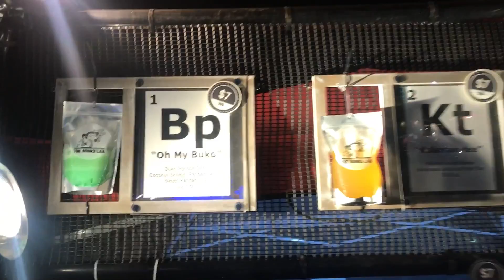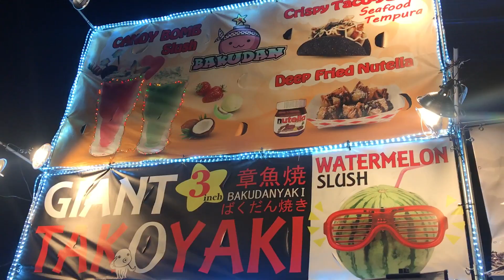I Ate A Lot of "Weird" Food - What I Did Last Week - 6 26 17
★ What I Did Last Week of June 26th 2017 ★

- The RockStar and the Jasmine are not in my wheelhouse.
- Vending Machine Caviar
- Baby Driver!!
- Erika’s Rollerskate Bday
- Night Market with Kenny
- Cats and Yogurt